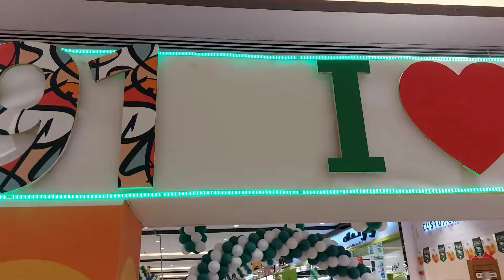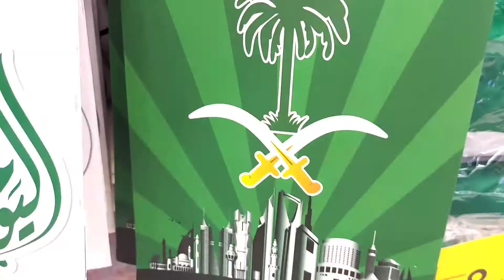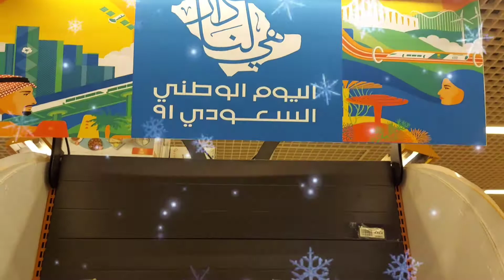Lulu Hypermarket Successfully Celebrates 91st Saudi 🇸🇦National Day!!I love KSA❤visit Lulu now🌹❤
happy 91st Saudi National day i love KSA  thank you KSA